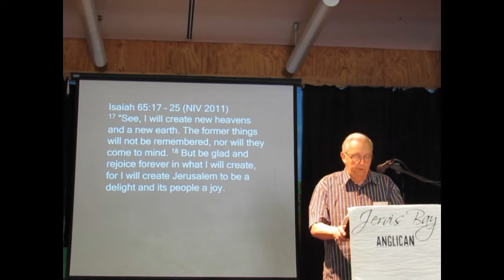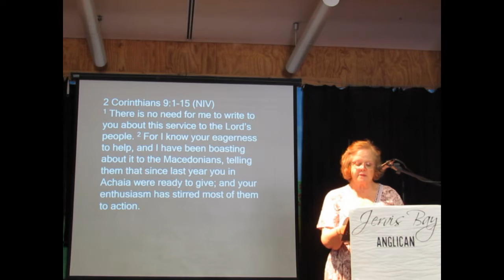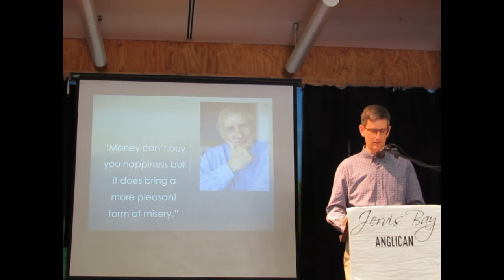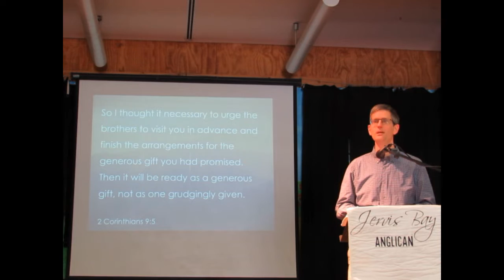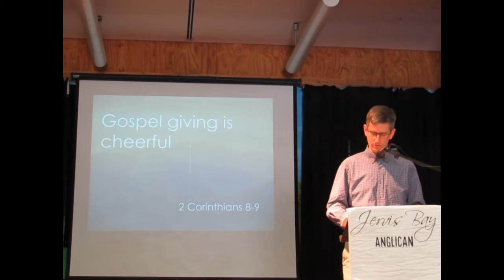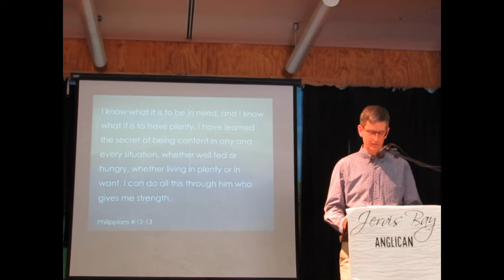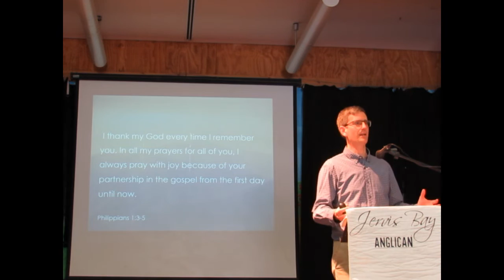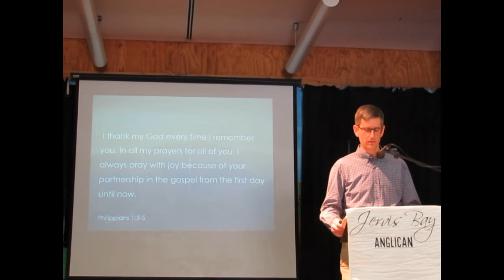Sunday 30th October 2022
Sunday 30th October 2022 "Cheerful Giving" Isaiah 61:17-25,  2 Corinthians 9:1-15.